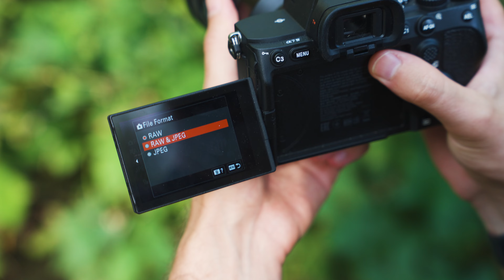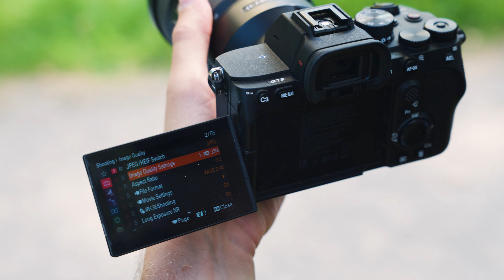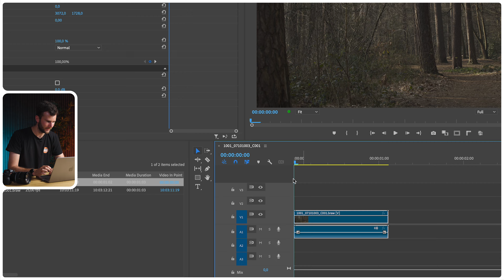Alles over RAW beeld! | Kort & Krachtig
In deze video legt Mark je alles uit over RAW foto's en over RAW video.
Wat is het, hoe gebruik je het en waarom is iedereen er zo enthousiast over?!

RAW Is een bestandsindeling waarin je kan fotograferen. De tegenhanger is JPG.
Die laatste is vaak de standaard. Een groot voordeel is dat het beeld direct bruikbaar is uit de camera, zonder dat je het nog hoeft te bewerken. Een RAW beeld moet je altijd nog bewerken voordat hij op je Instagram kan.
Waarom zou je dat willen? Nou, er zitten ook flink wat voordelen aan RAW! Die behandeld Mark in deze video.

Heb je vragen? Stel ze gerust in de comments!

🎥 Benieuwd naar de apparatuur waarmee de video gemaakt is?

📧 Meld je aan voor onze nieuwsbrief om altijd op de hoogte te blijven van toffe acties, praktische tips en de beste deals